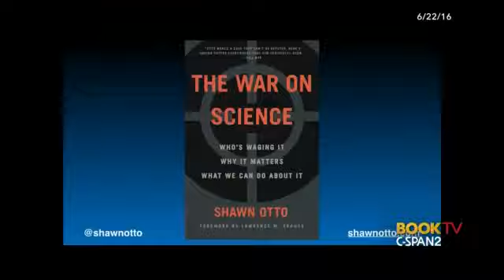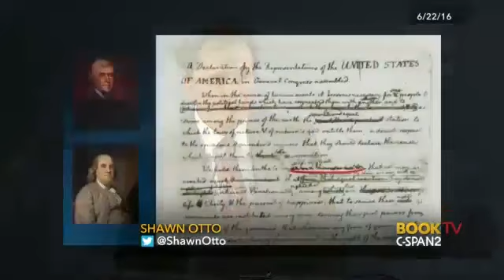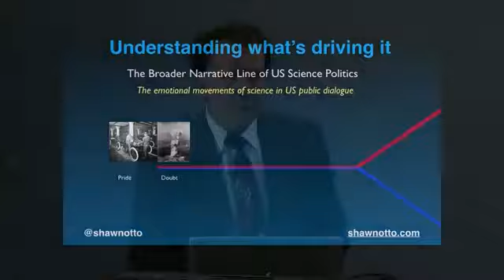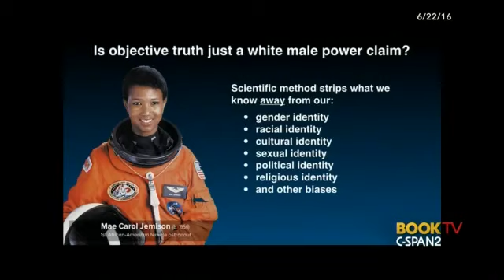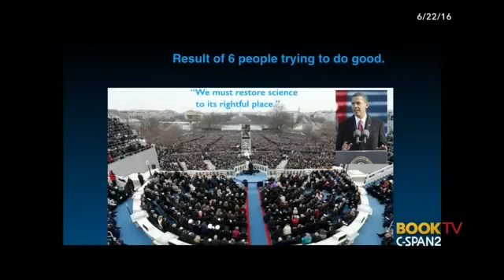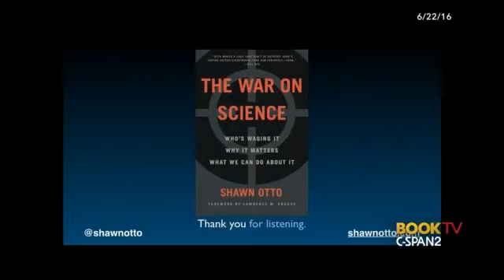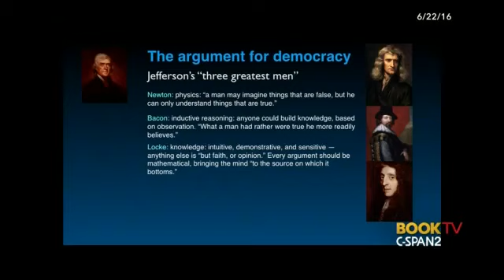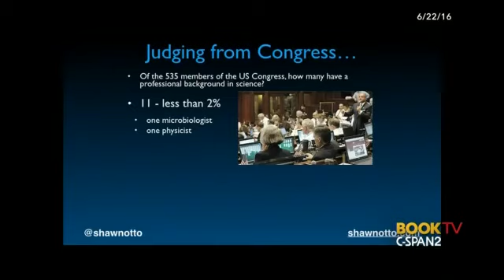Why People Don't Believe in Science and Why It Matters (2016)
In the beginnings of the scientific revolution, scientists such as Robert Boyle found themselves in conflict with those such as Thomas Hobbes, who were skeptical of whether science was a satisfacto.

Is the press trustworthy? Can we believe what reporters and journalists tell us? Judith Miller, Pulitzer Prize-winning former reporter for the New York Times, explains why Americans' trust.

Jerry Coyne, a professor of Ecology and Evolution at the University of Chicago and author of the seminal book, Why Evolution is True, is one of the world's most eloquent defenders of evolutionary.